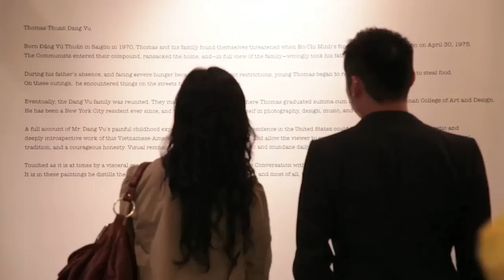One Art Space: CONVERSATION WITH THE ANCESTORS, Thomas Dang Vu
October 13, 2011 - Opening reception for the Vietnamese-American artist Thomas Dang Vu.